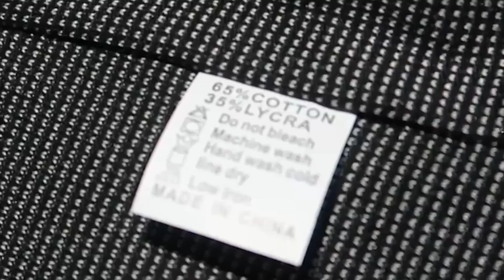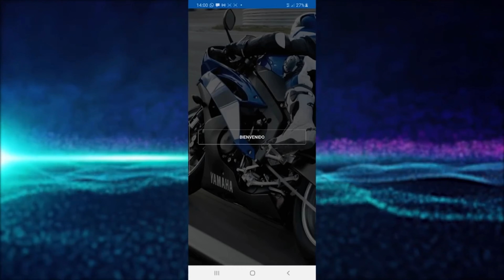TOP 10 ACCESORIOS para MOTOS INCREIBLES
12 GADGETS para tu MOTO que NECESITAS AHORA ✅CASCO para MOTO INTELIGENTE AMAZON, ,MERCADOLIBRE 2022
Te gustaria ayudar el canal??